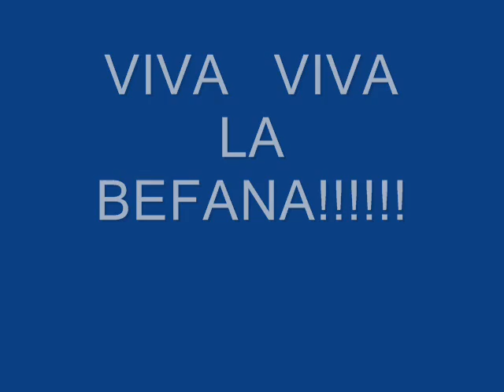la befana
auguri a tutti